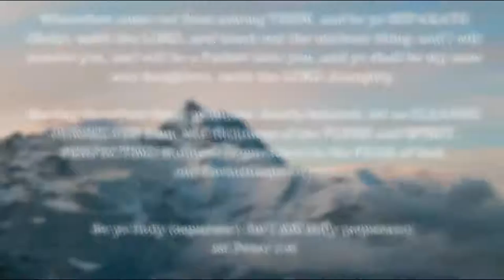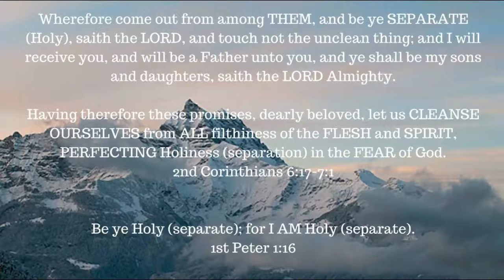ONE A DAY for the soul -- 11-11-17 -- Hebrews 1:2